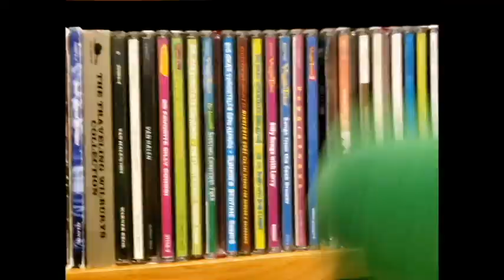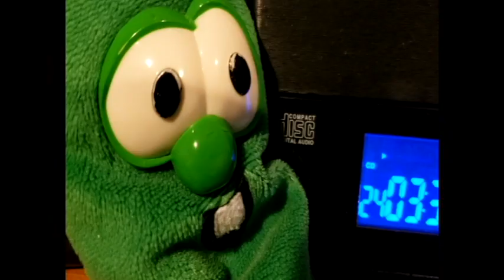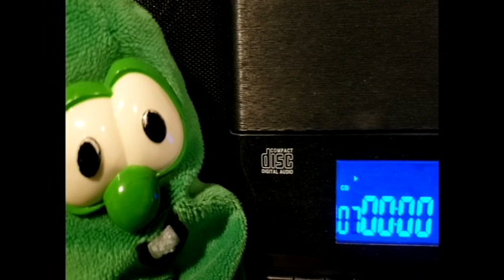Mr_Cuke.exe - The Plush (April Fools')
"The plush sees all...

The plush forgets nothing..."

April Fools'